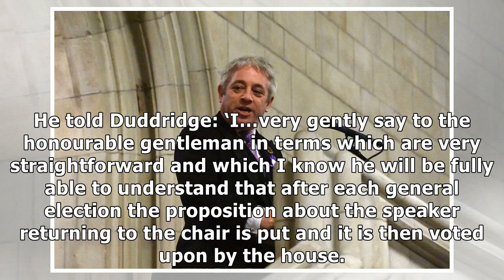Watch: John Bercow’s awkward clash with Tory MP | Coffee House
Awkward scenes in the Commons just now where Conservative MP James Duddridge has called for a debate on John Bercow’s replacement as speaker. After being picked by Bercow, the Tory MP told Parliament:...